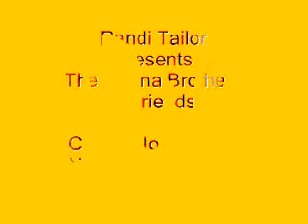Hanna Brothers - Cover Joe Cocker "Ain't it High Time We Went"